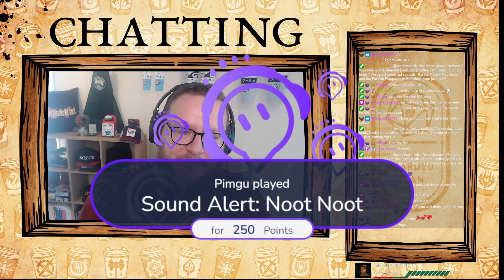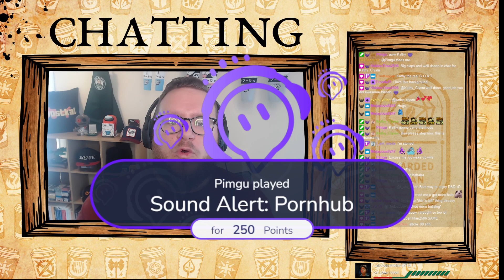Size Does Matter - An Ash_Kapow D&D One-Shot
Dive into a thrilling D&D gameplay adventure where every decision counts, and the stakes are larger than life! In this fantasy role-playing session, our brave adventurers navigate the challenges of a peaceful hamlet with a not-so-peaceful giant neighbour. Will they rise to the occasion or find out that, indeed, size does matter in this tabletop gaming tale?

00:00 Starting Screen
07:57 Stream Starts
12:46 Player Introductions
18:17 Chapter 1
1:11:11 Chapter 2
2:32:00 Chapter 3
4:04:47 Thank Yous
4:07:41 Stream Wrap-up

🎲 Cast & Characters:

Bonk, the fierce half-orc barbarian, brought to life byConKapow
Daleigha, the devoted wood-elf cleric with a royal secret, played by Pimgu

Directed and narrated by @AshKapow, this D&D one-shot promises intrigue, action, and moments that'll have you on the edge of your seat. Enjoyed the adventure?